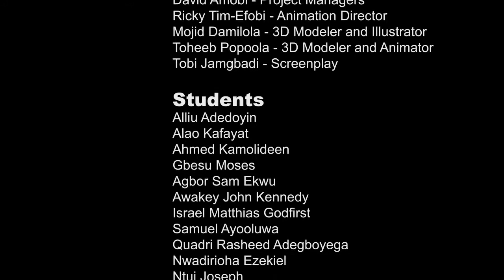SpaceApps2015 3D animation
Another year and here is a sequel to the spaceapps2015 Nasa challenge. Again, the 3D animation was done using 3ds max, zbrush and after effects.